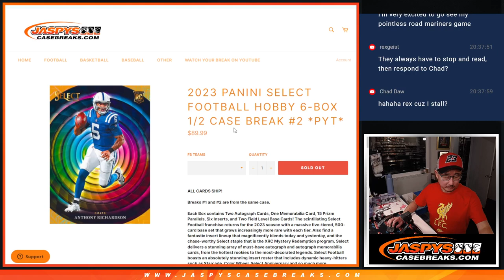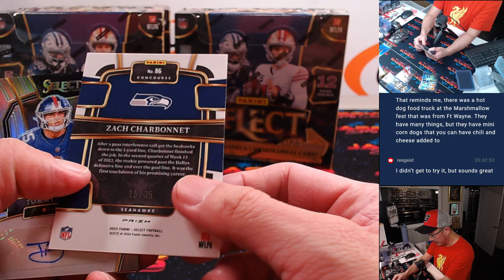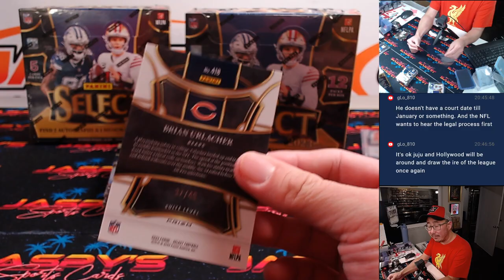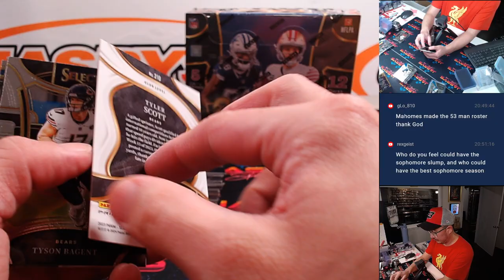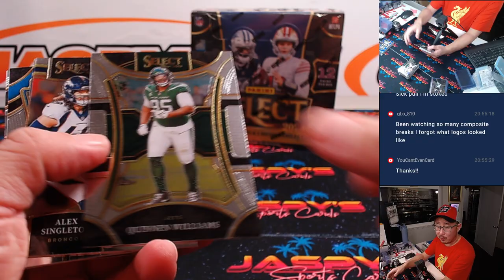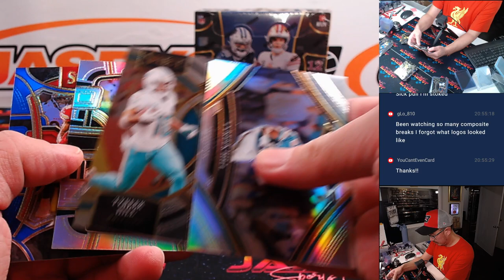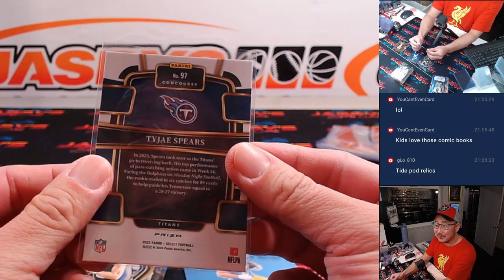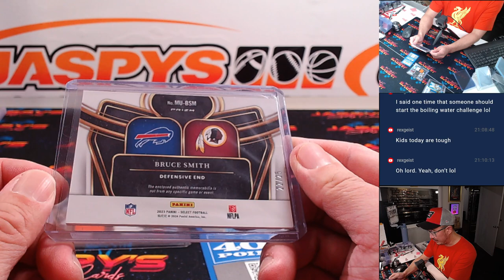Su, 09/01/24 - 2023 Panini Select Football Hobby 6-Box 1/2 Case Break #2 *PYT*